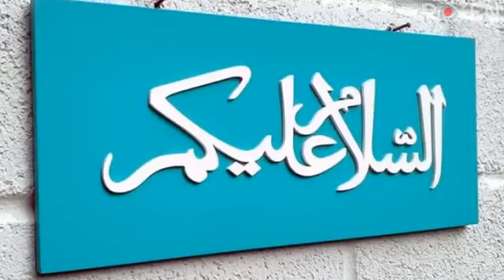پاکستان کے پاس کون کون سی قسم کے ایٹم بم موجود ہیں Roxen Original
فاطمہ میڈیکل کمپلیکس اینڈ ہوم سنگ سروسز اٹک شہر|Fatima Medical Complex&Home Nursing Services Attock FATIMA HOME NURSING CARE SERVICES ATTOCK

COVID-19 test is POSITIVE )

Once referred by the DOCTOR for the home MONITORING PROGRAM , the PATIENT / family needs to sign a CONSENT form for the ENROLLMENT

 Daily Care Plan
–      Daily home visit by NURSING STAFF

–      A home collection of samples for the LABORATORY TESTS

–      Delivery of MEDICINES to the PATIENT home

 Package Charges
 $10/- (Daily Charges)

Note: Lab tests and MEDICATION will be charged SEPARATELY.

```Working toward a HEALTHY Future```
Home sample collection facility also available for the residents of Attock .

 Package Charges
 $10/- (Daily Charges)

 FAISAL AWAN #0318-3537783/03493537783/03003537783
Adress: FATIMA MEDICAL COMPLEX NEAR RESCUE 1122 OFFICE KAMRA ROAD ATTOCK. FATIMA HOME NURSING CARE SERVICES ATTOCK

 Package Charges
 $10/- (Daily Charges)